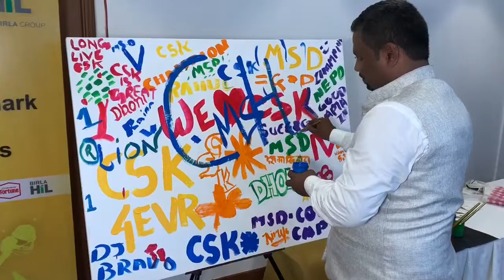WOW Magic painting for Chennai Super Kings -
WOW Magic painting created by the partners and associates of HIL, sponsors of Chennai Super Kings team. Get your own WOW painting for your next event